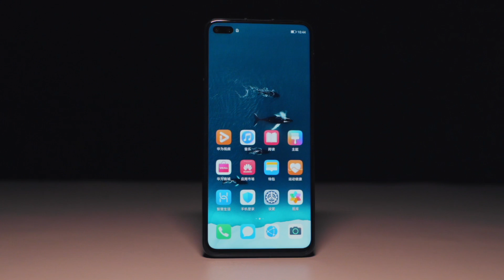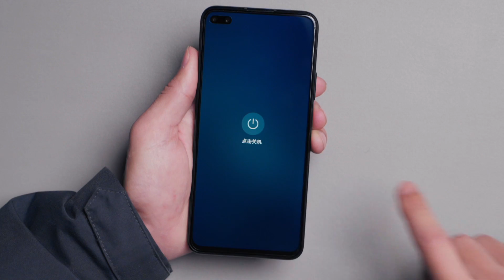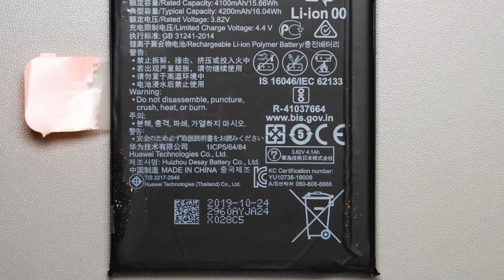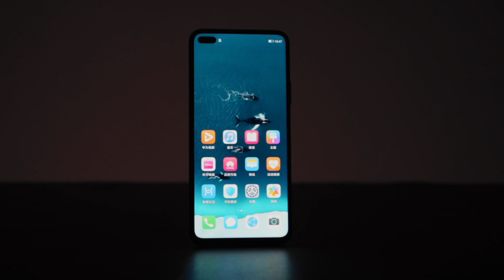荣耀V30拆解！-艾奥科技 Honor V30 teardown!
本视频无赞助
微博：艾奥科技
微信公众号：艾奥科技
简单学会修手机 人人都是工程师
The Music I use - AMAZING for YouTubers